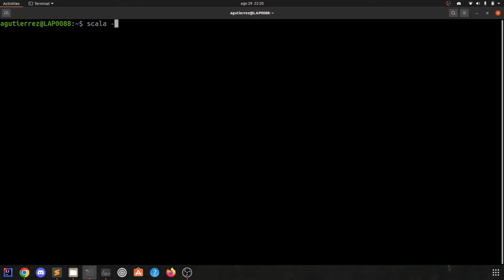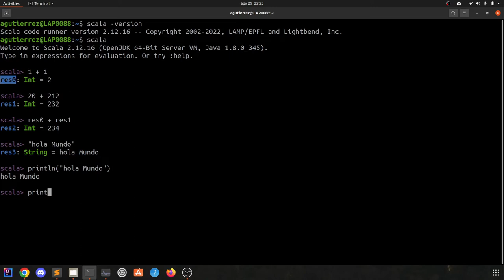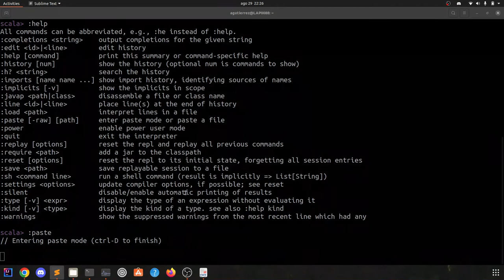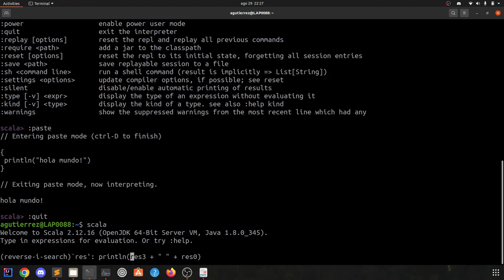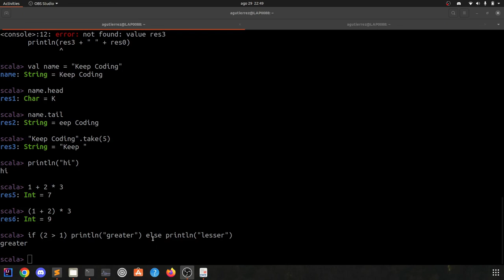¿Que es REPL? - Curso de Programación con Scala